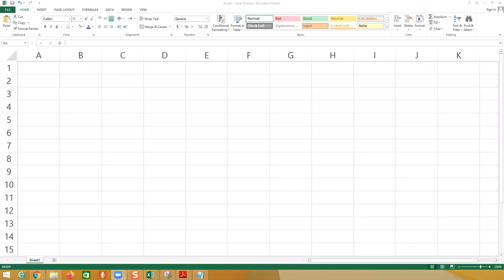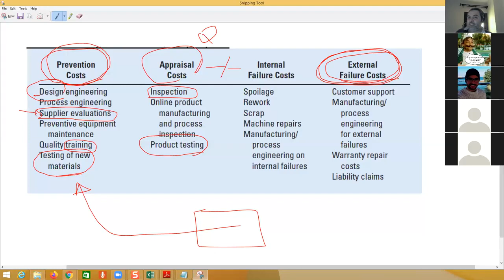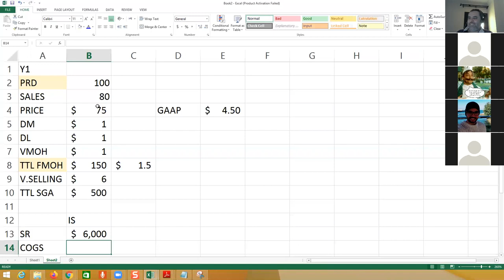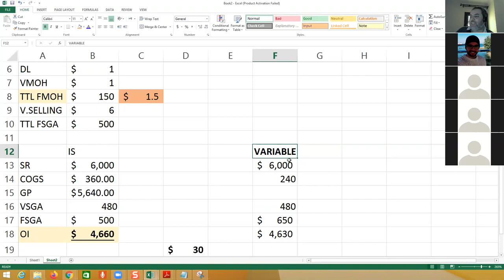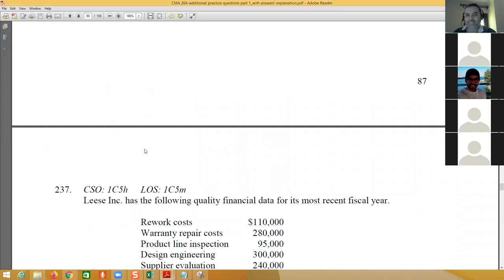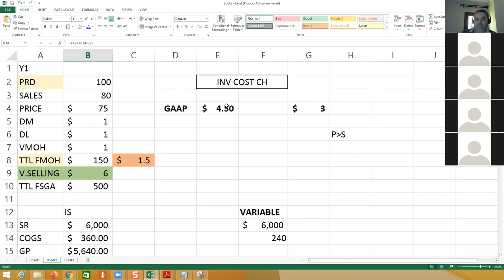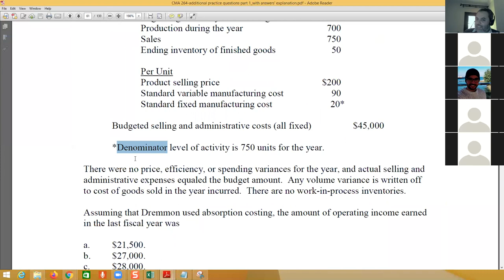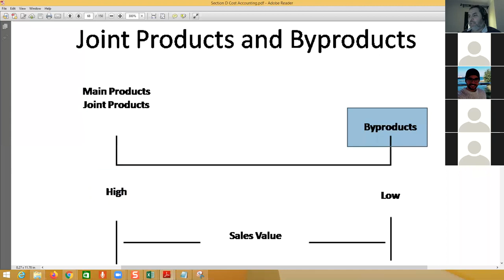Sec D Lec 06